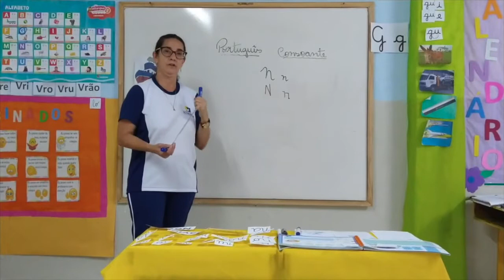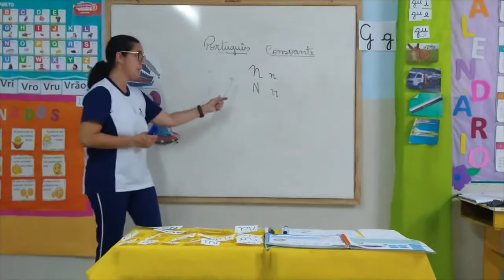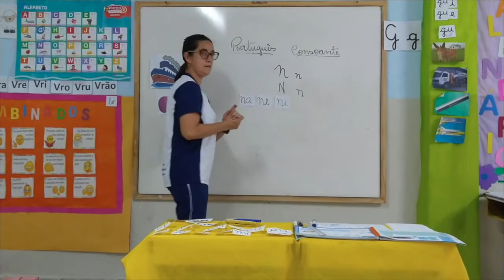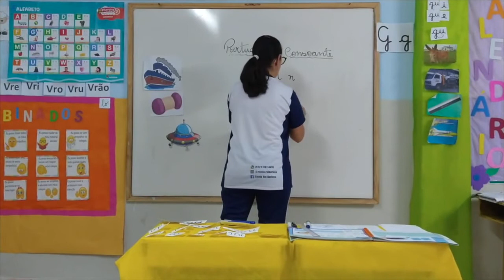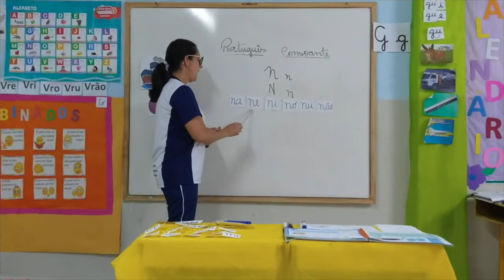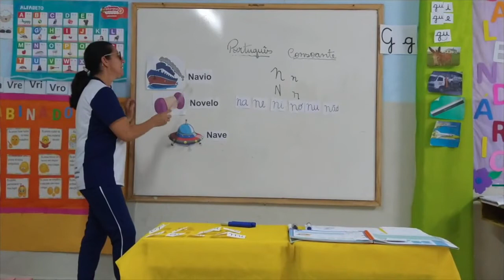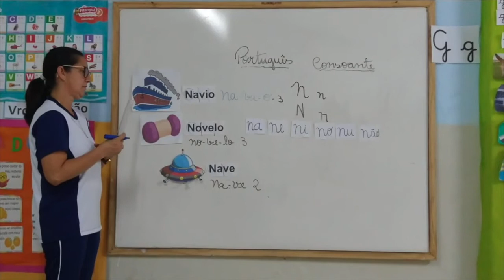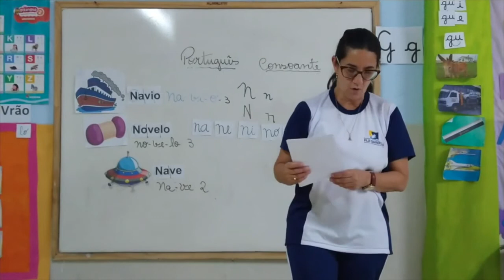Infantil III Língua Portuguesa Aula 31 Professora Sandra